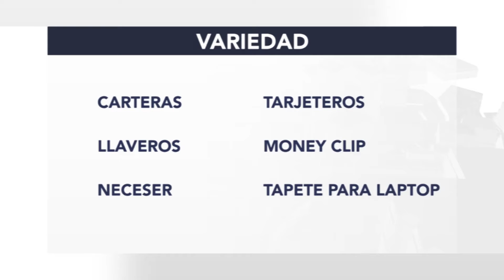EMPRENDE UN NEGOCIO CON AROMA A ÉXITO Y PIEL GENUINA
Francisco Calderón es un joven que no quiso que su ímpetu emprendedor se desaprovechara, y pensó en cómo explotar sus conocimientos e ideas.